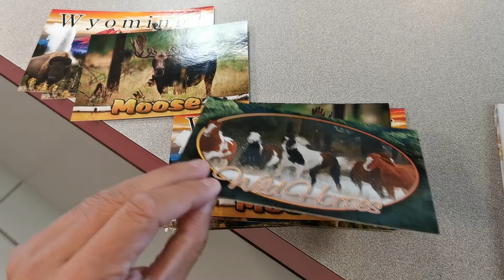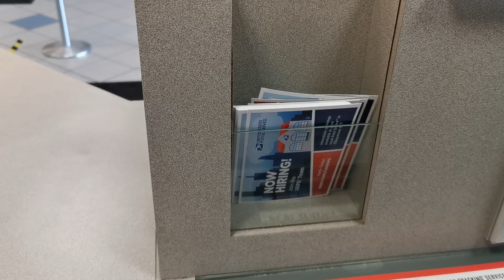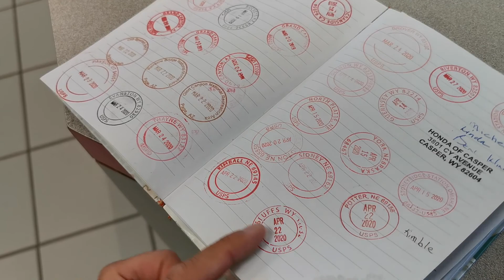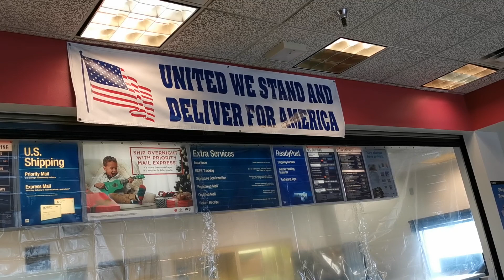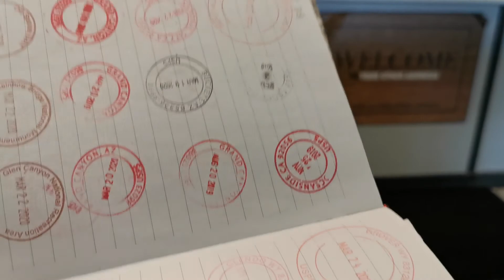美国夏延邮局，怀俄明州。Post Office of Cheyenne Wyoming USA. E2933